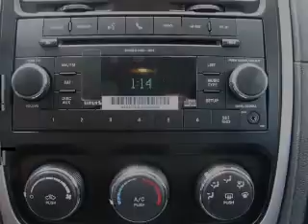2011 Dodge Caliber - Castlerock CO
Year: 2011
Make: Dodge
Model: Caliber
Trim: Mainstreet
Engine: 2.0 liter inline 4 cylinder 16 valve
Transmission: Automatic CVT
Color: Tungsten Metallic
Mileage: 3
Address:
1404 South Wilcox Street